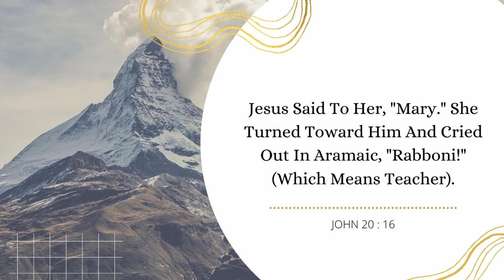Covenant of the day | 5 Mar 2022 | Rev David Devapirian | Zion Cathedral Congregation